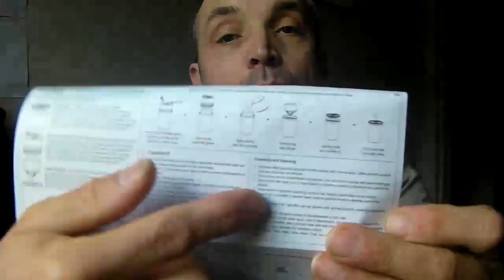Cafflano Klassic UK unboxing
What's in the box, the 'new to the UK' Cafflano Klassic bean to cup pour over drip coffee maker.